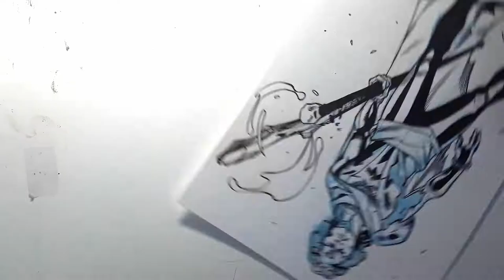Inking a Pepe Larraz Marvel Doctor Vodoo Drawing Timelapse Video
I was asked by a collector to ink up a Doctor Vodoo sketch by talented artist, Pepe Larraz . This is a timelapse video of me working on it. I did do a bit of pencil finishes before I jumped in, but I did look at some of his work to try to keep it faithful to his style. This one is a bit longer than the Rogue one as there were more details.